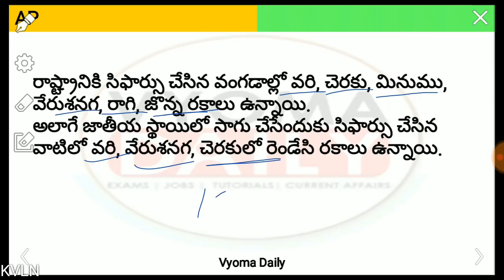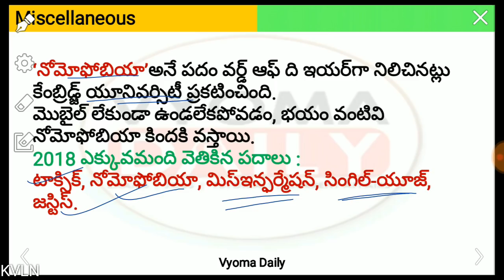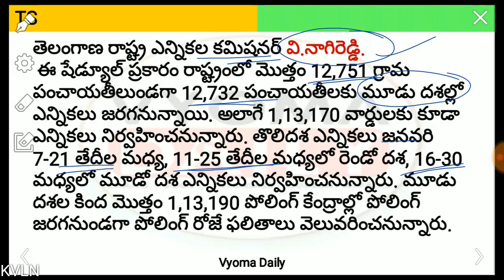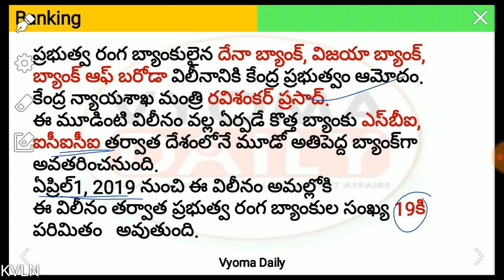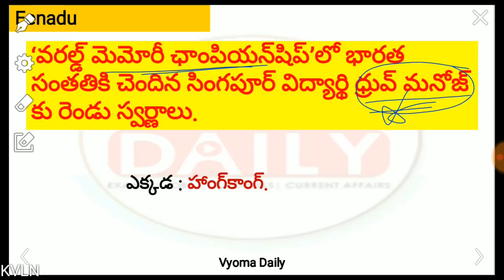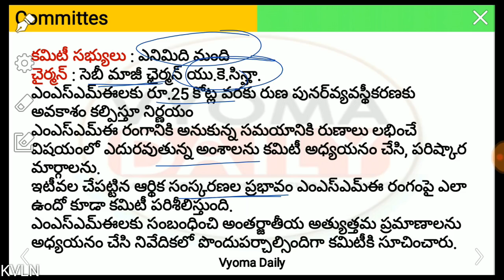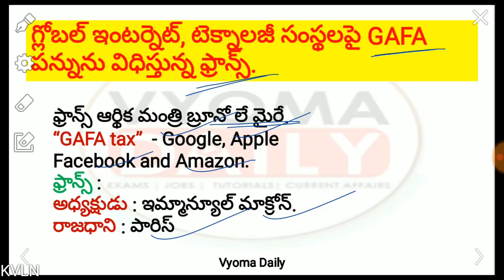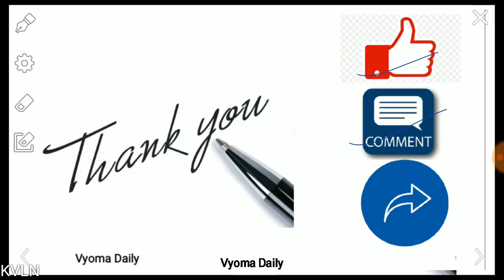Telugu Current Affairs 03 January 2019 | AP, TS Daily Current Affairs in Telugu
Current Affairs in Telugu 03 January 2019 | Important AP, TS Telugu Current Affairs | Daily Telugu Current Affairs Bits for all Competitive exams like APPSC TSPSC RRB IBPS  తెలుగు కరెంట్ అఫైర్స్-వ్యోమ డైలీ
►APPSC గ్రూప్ 3 స్టేట్ వైడ్ ఫ్రీ గ్రాండ్ టెస్ట్ - 2018 -19 (తె మీ )